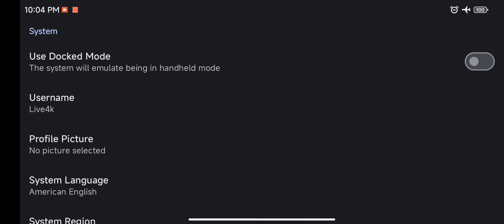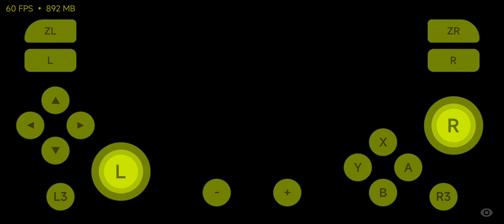Live4k Emulator | SNK vs. Capcom: SVC Chaos | Qualcomm driver| SD765G | Switch on Android | Playable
Live4k Switch Android Emulator. The mobile phone used in the video is Xiaomi Redmi K30 5G (Snapdragon 765G, 6gb RAM & Android 12 MIUI 13). Best viewed in 1080p quality. Video recorded with Screen Recorder.